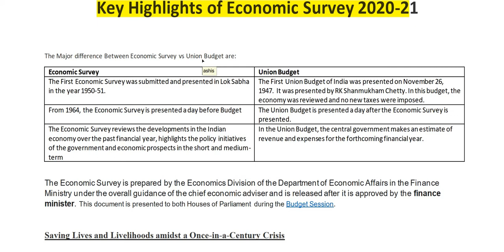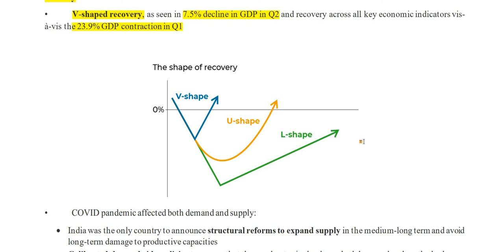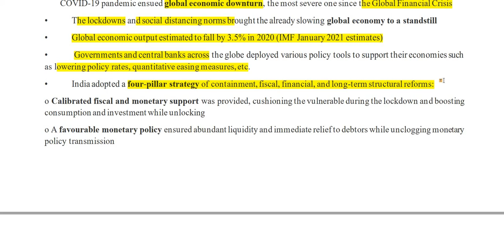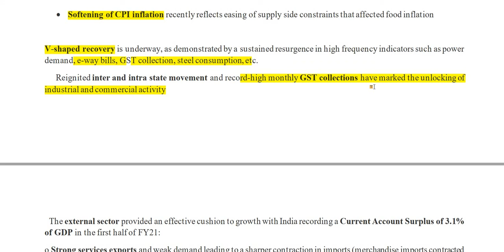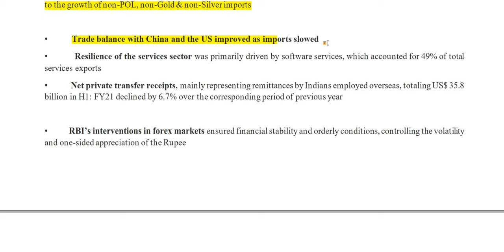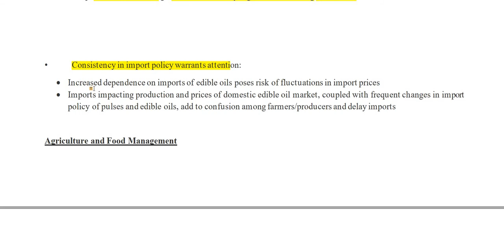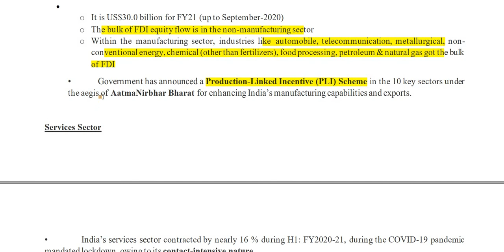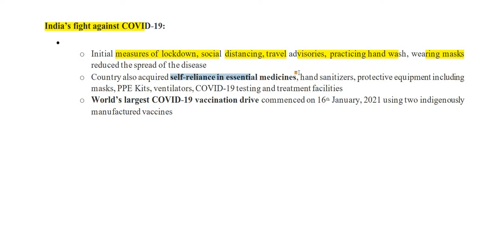KEY HIGHLIGHTS OF ECONOMIC SURVEY 2020-2021|UPSC CSE PRELIMS AND MAINS 2020-2021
Hii Everyone,
                         In this video we discuss about the important Highlights of Economic Survey that released by the Ministry of Finance. It cover a major portion of Economy and also important from UPSC CSE exam point of View.

FOLLOW OUR CHANNEL TO GET DAILY UPDATES OF PIB ANALYSIS.